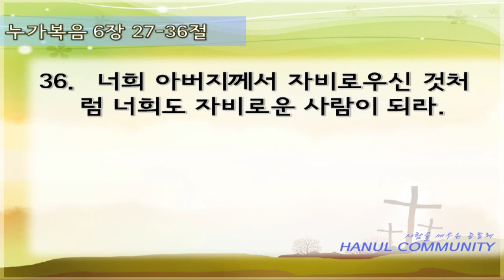"공식 파괴자" - 2014년 3월 9일 온누리교회 하늘대학부 예배 최성민 전도사 설교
설교자 : 최성민 전도사
제목 : 공식 파괴자.
본문 : 누가복음 6:27~36절